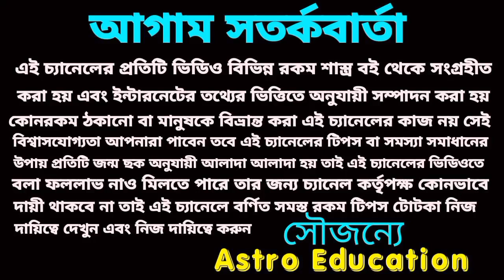মা দুর্গার আশীর্বাদে তিনটি রাশি বিশ্বজয় করবে!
অক্টোবর মাসে মা দুর্গার আশীর্বাদে এই তিনটি রাশি বিশ্ব জয় করবে